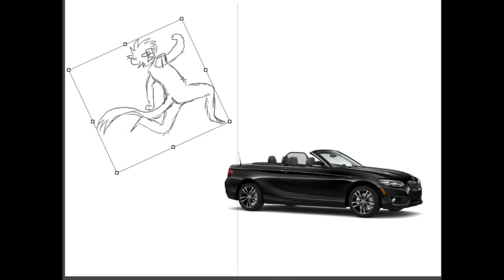OLDER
A physical representation of growing older. 100% accuracy.
Thought I'd at least put some content in to mark the date.